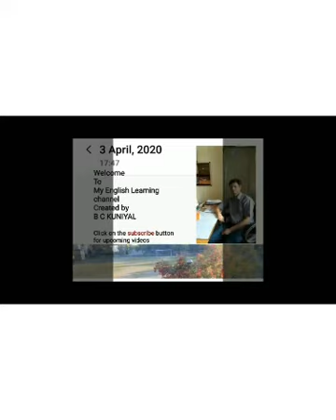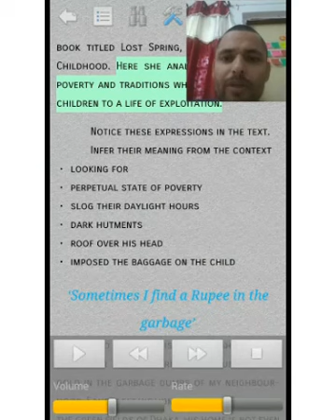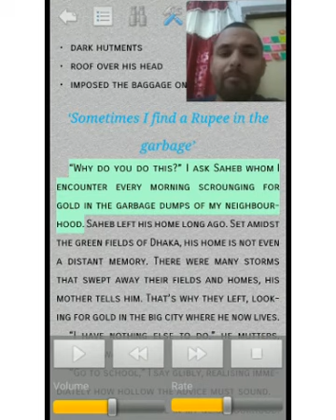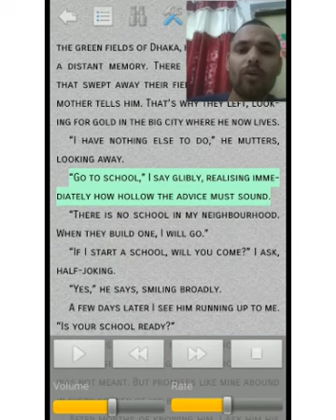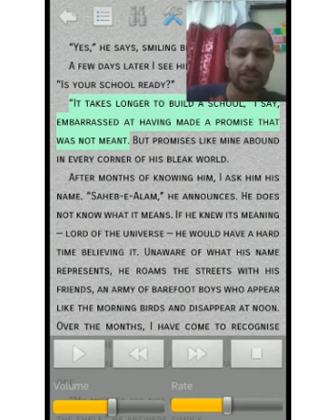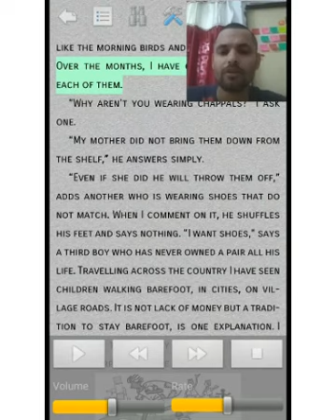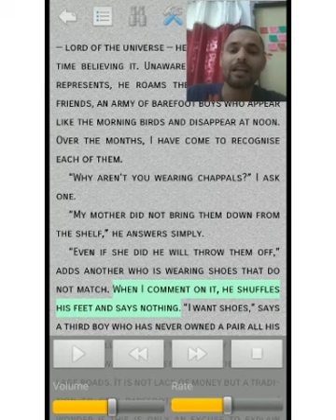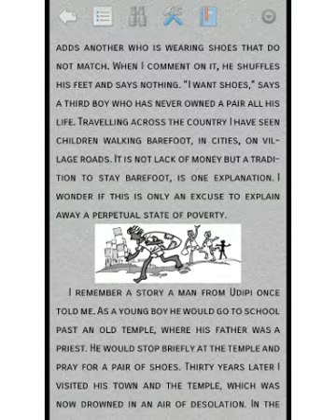12 Lost Spring part 1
NCERT FLAMINGO ANEES JUNG CLASS 12 ENGLISH CORE CBSE DETAIL EXPLANATION